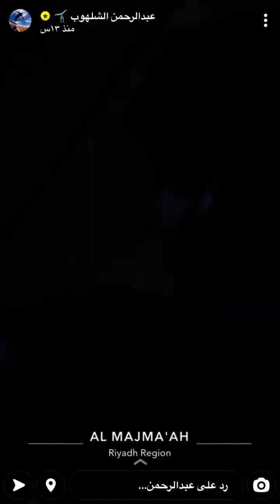جولة على الحيوانات+ أرنب لبيت اليوتيوب🐇🙄 سنابات عبدالرحمن الشلهوب | 1442/4/26